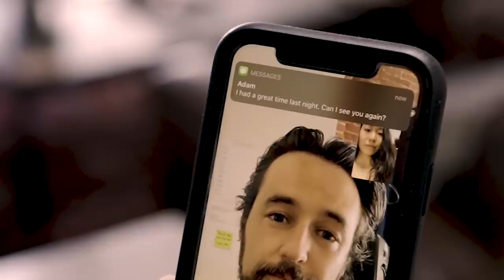Man Tempts Woman To Cheat, Watch What Happens Next | Jay Shetty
No matter how tempting something may be in the moment, sacrificing long-term happiness for short-term satisfaction can bring about regrets and is rarely worth it.

Join the conversation by commenting below.